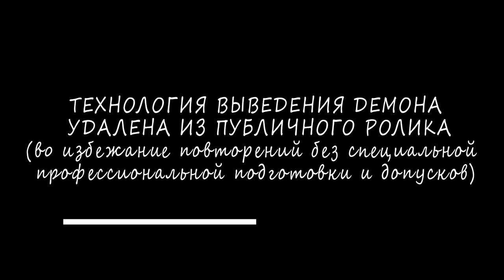Как разрушить Родовое проклятие? | Пример сеанса Диагностика + чистка | Сеанс Гипноза через Слиппера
Клиентка жалуется на недостаток энергии, постоянный дискомфорт, что-то ее держит в рамках. В ходе сеанса Слипер раскрывает по маме родовое магическое воздействие. Первопричина проклятия - конфликт Ведьмы и главного Ведуна в роду клиентки, у которого две дочери. И все проклятия Ведьмы, использующей черную магию, накладываются на девочек.